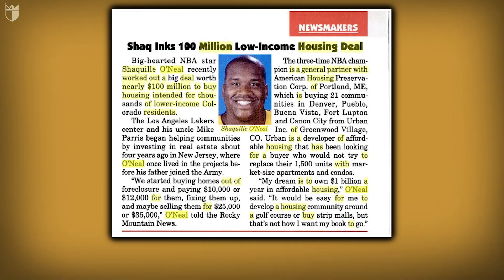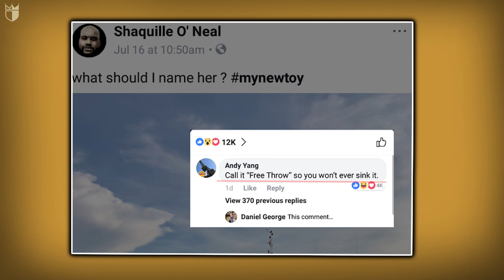8 Things SHAQ Owns That Cost More Than Your Life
8 Things SHAQ Owns That Cost More Than Your Life...

You might be wondering what is Shaq’s net worth? How much is the Shaq worth? Well, in this video, we get to take a look at the ridiculous purchase of world-renowned NBA Legend, Shaquille O'Neal. We get the idea of just how much Shaquille O’Neal’s net worth would be due to the multiple purchases recorded in this video. Shaq O’Neal’s net worth is truly like no other, as he spends millions of money on absurd things. It also showcase growth of the net worth of Shaquille O’Neal as this video shows his multiple investments in businesses. So sit back, relax and enjoy as we tune in to Shaq’s net worth 2022.

CHAPTERS:

00:00 INTRO
00:30 Mansion
1:39 Dead People
3:27 Shaq Tower
4:27 Fish Tank
5:12 Tree House
6:34 Yacht
7:19 Cars